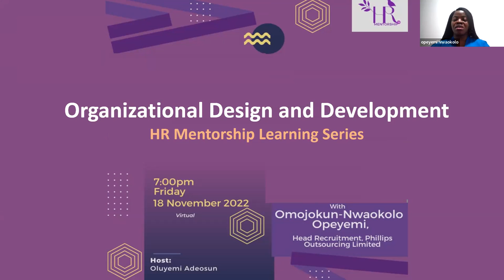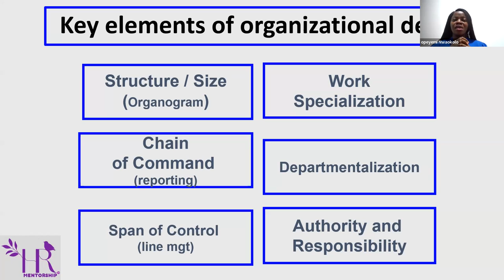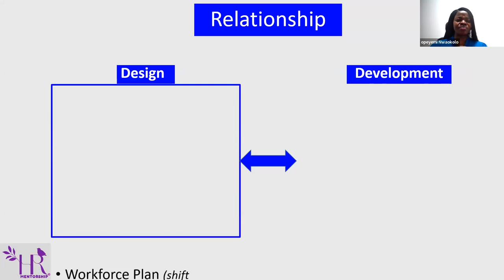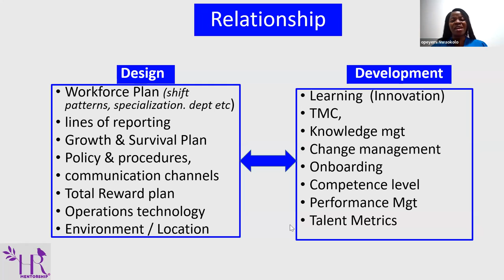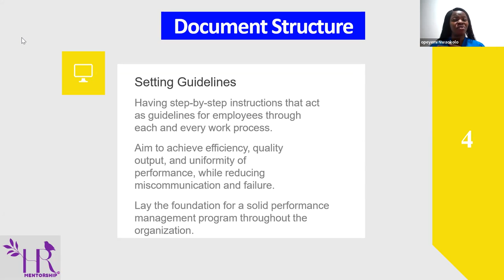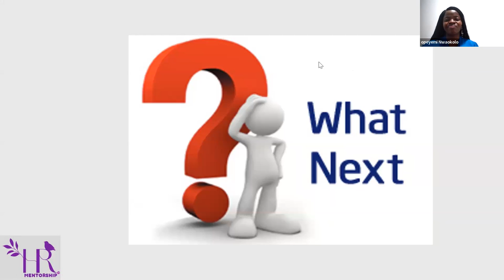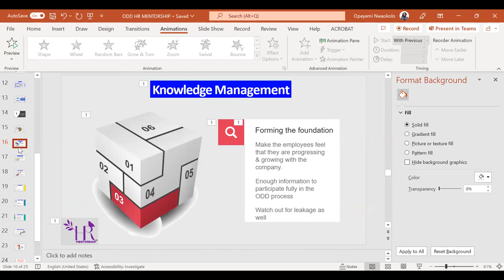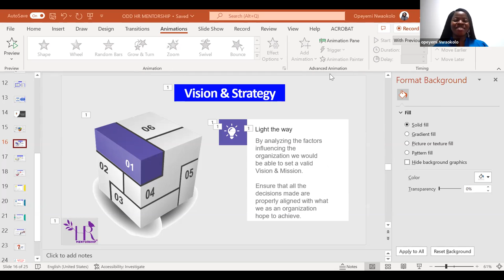Organizational Design and Development